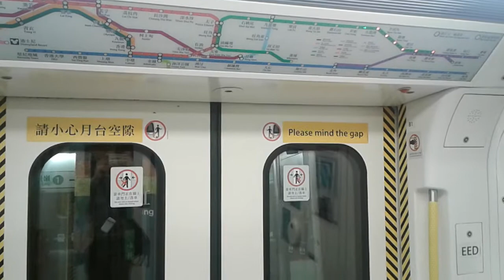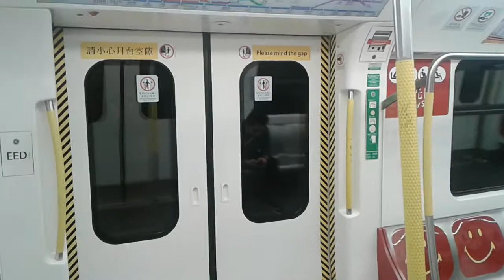港鐵KTL C-train A364 彩虹2台起載至牛頭角(行車片段)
1-4-17(六)車序:011